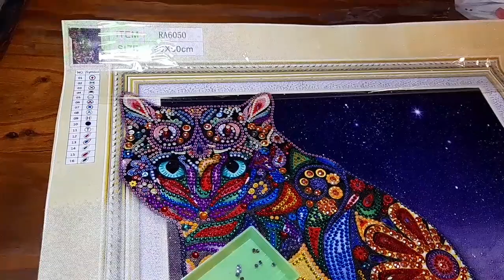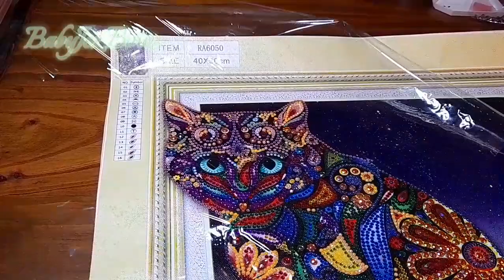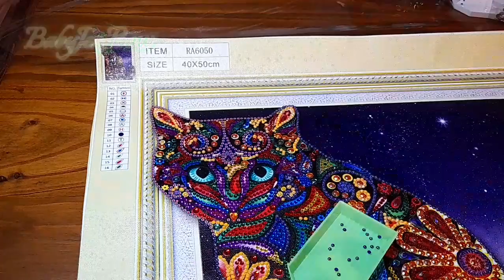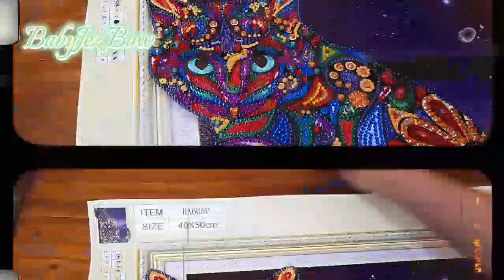DIAMOND PAINTING 5D || MANDALA CAT/PART 9 || THE FINALE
Hey everyone, this is it the last part of my Diamond painting the mandala cat. it is so beautiful and colourful beads.

ARE YOU INTERESTED IN FINDING OUT MORE ABOUT THIS DIAMOND PAINTING. WE HAVE LOTS OF DESIGNS  AVAILABLE DM ME IN FACEBOOK MISSES THUNDER TO DISCUSS.